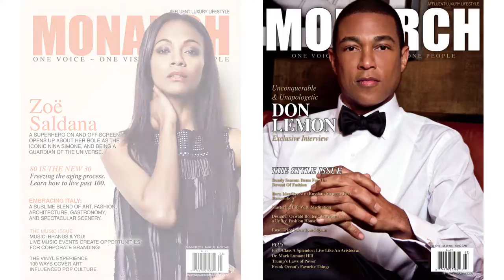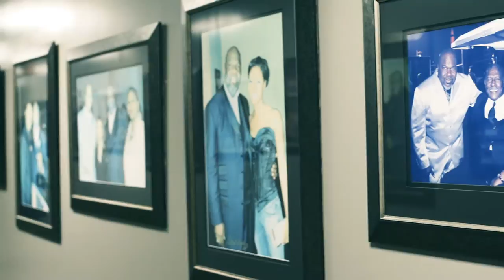Monarch Magazine T.D. Jakes Photo Shoot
Behind the scenes of Bishop T.D. Jakes cover shoot for Monarch Magazine's Spring 2017 issue.